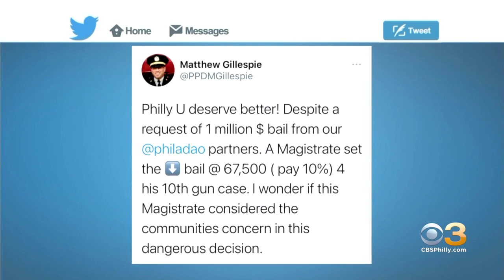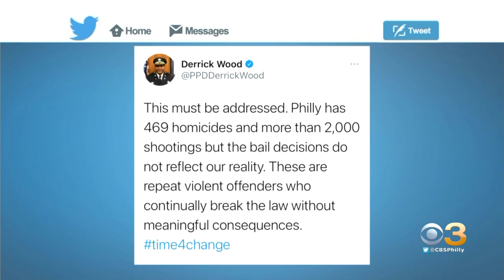Philadelphia Police Commanding Officers Blast Philadelphia Court System Over Recent Handling Of Fire